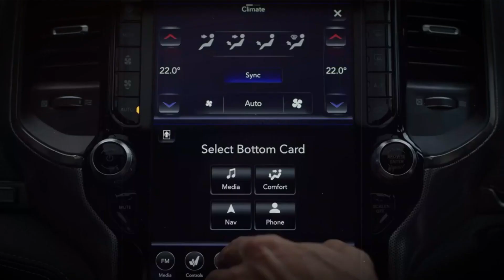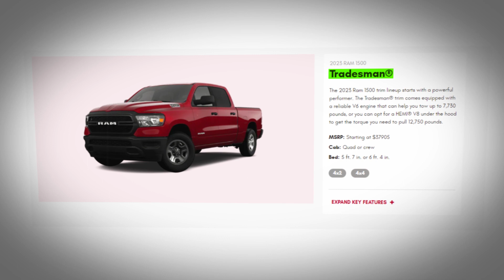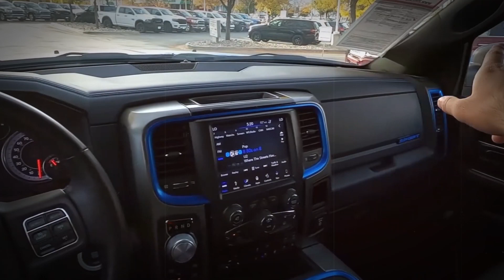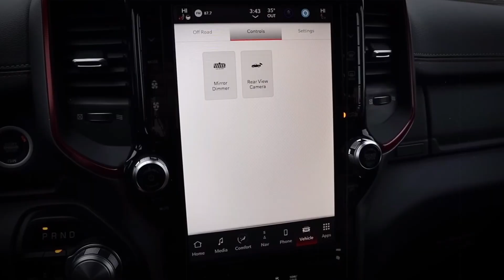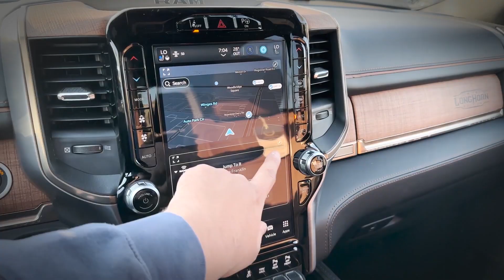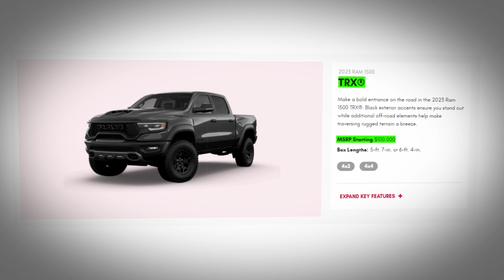RAM 1500 2024 Blows Away the Competition!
RAM 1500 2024 Blows Away the Competition! RAM 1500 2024 is here, and it will blow everyone away with its amazing features, performance, and design. This is not a hype, this is a reality. The new 2024 RAM 1500 will have everything you need in a full-size pickup truck, and more. RAM 1500 will have a powerful engine, a spacious cabin, a smart technology, and an off-road capability that will make your driving experience more enjoyable and comfortable. In this video, we will show you why the new RAM 1500 will be the best full-size pickup truck on the market, and why you should get one as soon as possible. You will be amazed by what the new RAM 1500 can do, and how it will make your life easier. Don’t miss this exclusive sneak peek of the new RAM 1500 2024.

😊 Pickup truck enthusiasts, look no further! Gear Gazette is your go-to source for all things related to these powerful vehicles. We offer the most comprehensive and informative videos on the market's hottest trucks, making it easy to compare models, features, and prices to find your perfect fit. We also keep you informed about the latest auto industry trends and innovations.